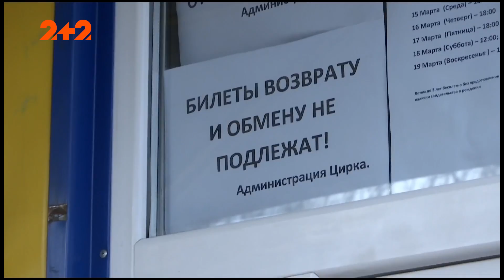Цирк: розвага чи знущання?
Чому зоозахисники по всьому світу протестують проти використання тварин у цирку? Що чекає на звірів, які нападають на дресирувальників? Корида – захоплююче шоу чи смертельно небезпечне заняття?